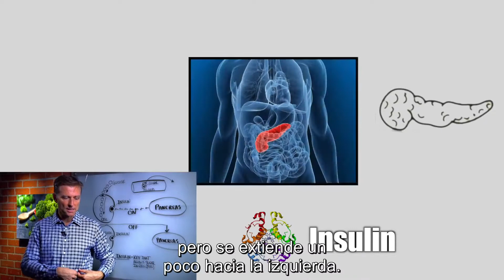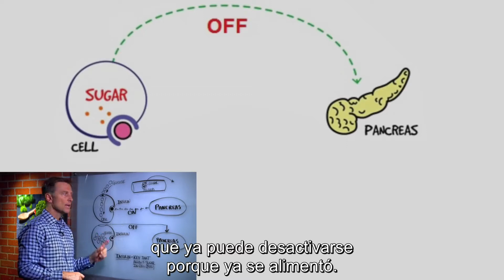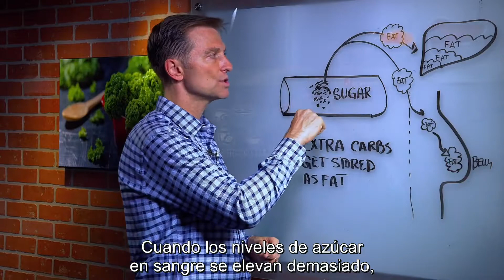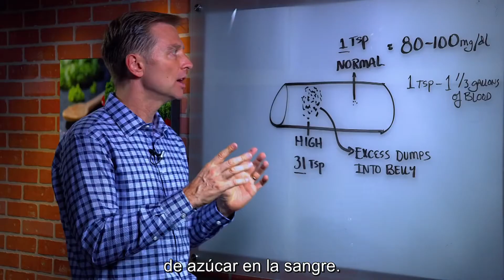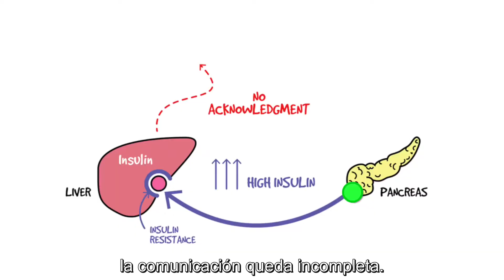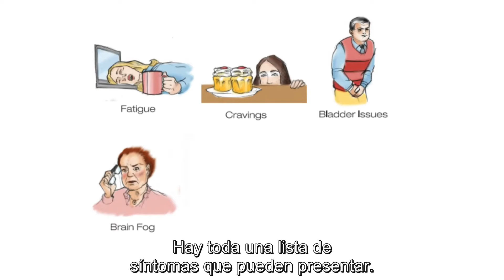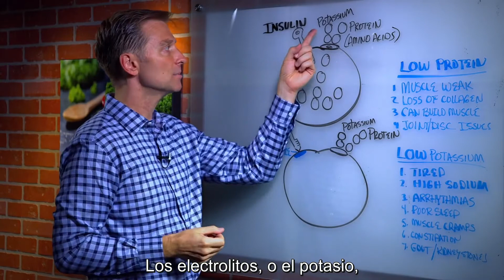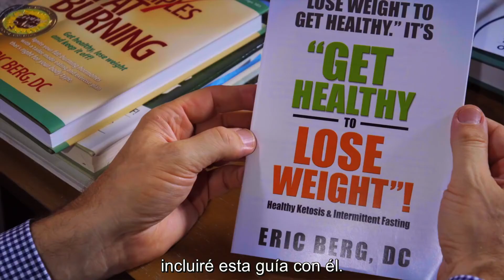¿Cómo funciona la insulina? Resistencia a la insulina y la grasa abdominal. -Subtitulado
El Dr. Berg habla sobre la insulina, la resistencia a la insulina y le ofrece demostraciones simples de cómo funciona la insulina.

La insulina alimenta a la célula con combustible, ayuda a almacenar glucosa en glucógeno (azúcar almacenada), ayuda a convertir el exceso de azúcar en grasa. La insulina también ayuda a absorber proteínas y potasio.

Si experimenta altos niveles de azúcar en la dieta con el tiempo, puede provocar resistencia a la insulina. Esta condición puede hacer

1. Que se sienta cansado, especialmente después de las comidas.
2. Que tenga antojos de dulces
3. Aumente la necesidad de orinar por la noche.
4. Confusión mental y muchos otros problemas como un hígado graso, grasa abdominal e inflamación.